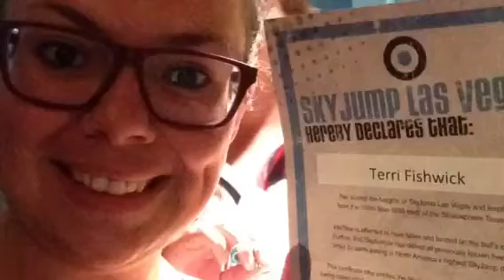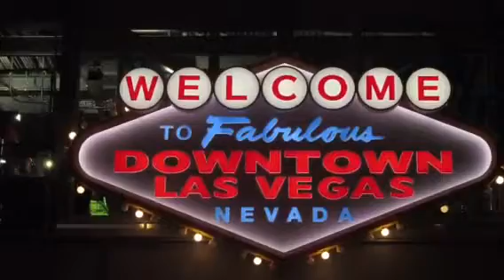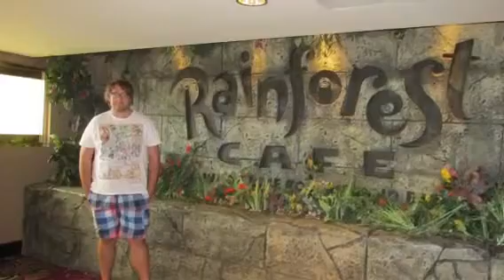Las Vegas Holiday part 2